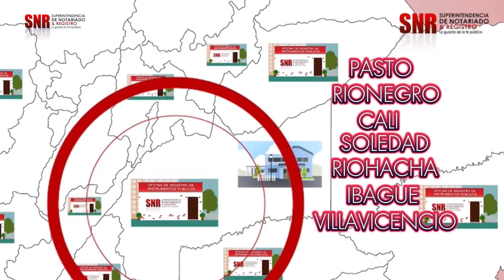SuperNoticias | Jornadas de sensibilización en Oficinas de Registro de Instrumentos Públicos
Este año, la SNR realizó jornadas de sensibilización en diferentes Oficinas de Registro de Instrumentos Público del país. Quejas y sugerencias, de usuarios y funcionarios, fueron escuchadas con el fin de mejorar el servicio.

⬆️ Te contamos cuáles son las ORIP que fueron intervenidas.